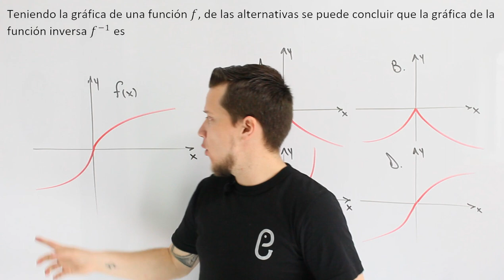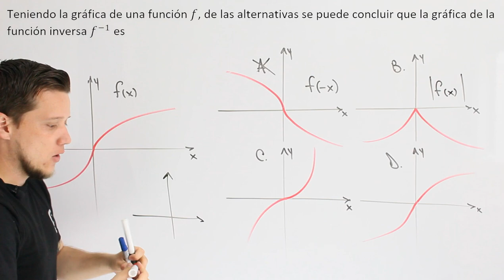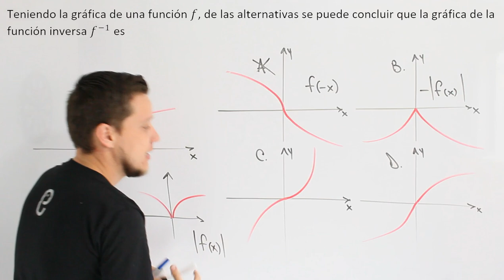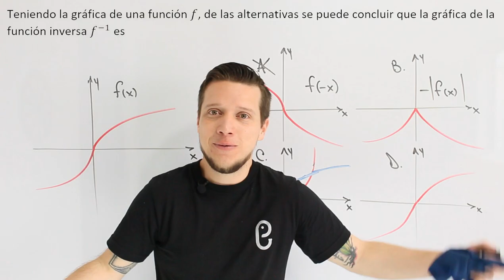🐘 Funciones - Ejercicio 31 🔥🚀